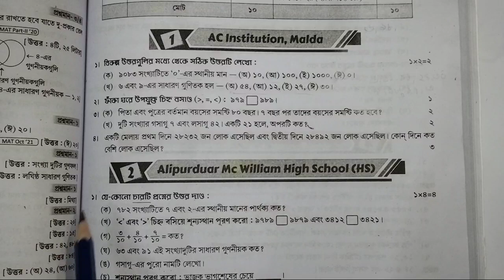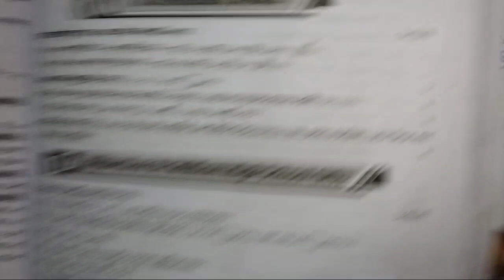class 5 Ray o Martin proshnobichitra Math(গণিত)llModel Question paper 1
class 5 Ray o Martin proshnobichitra MathllModel Question paper 1

class 5 roy o martin prosnobichitra Math model question paper 1
class 5 Roy o Martin prashnabichitra mathematics 1st summative evaluation
class 5 roy o martin prosnobichitra Math school no1
class 5 roy o martin prosnobichitra Math school no1 2023
bong Pathshala
bong Pathshala.com

Subscription❤️❤️❤️